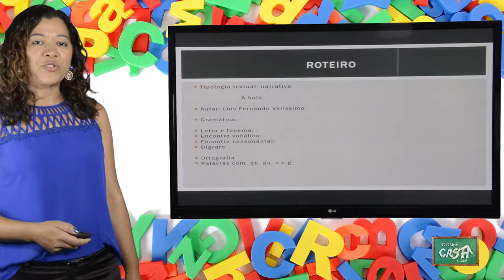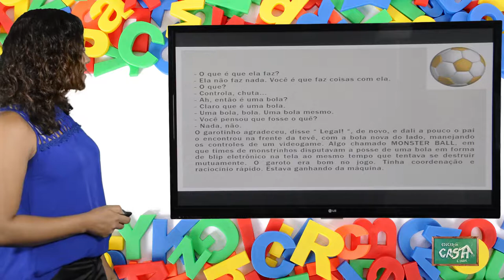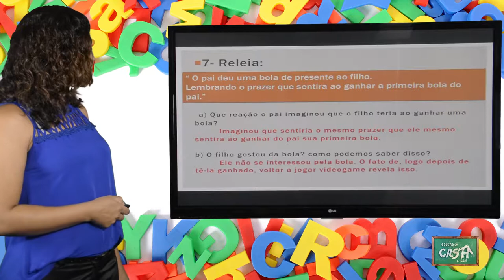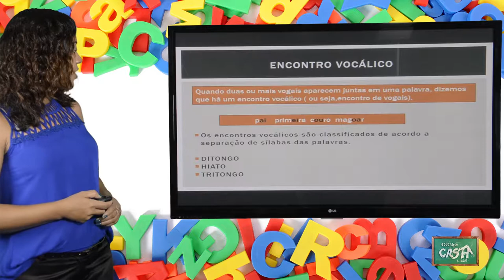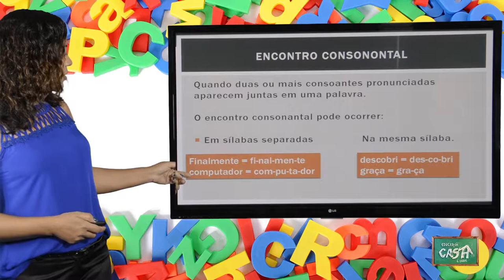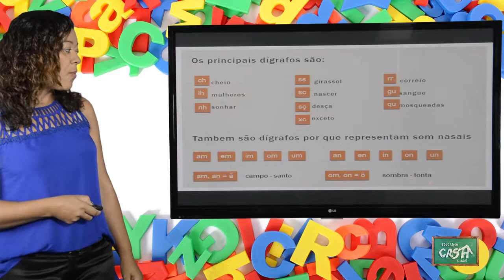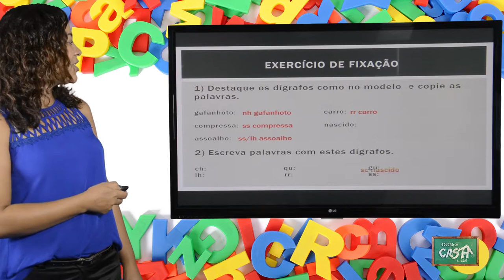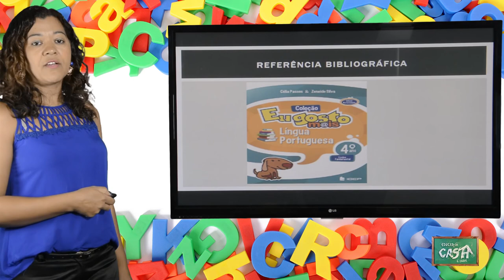4º ANO - I TRIMESTRE- PORTUGUÊS- AULA 1- NARRATIVA/ LETRA/ FONEMA/ ENCONTROS VOCÁLICO E CONSONANTAL